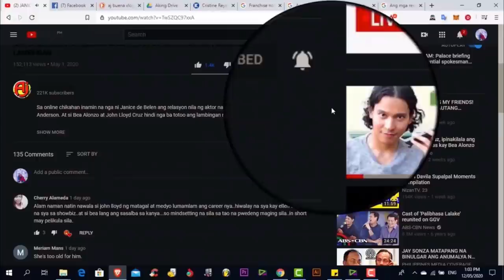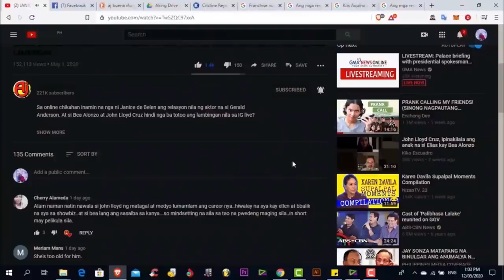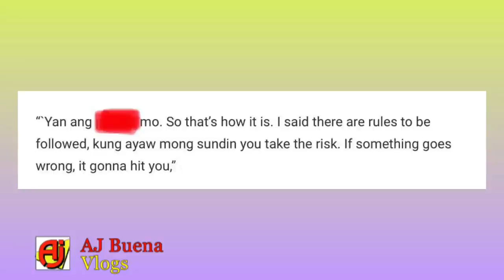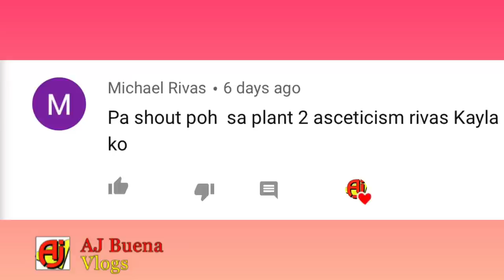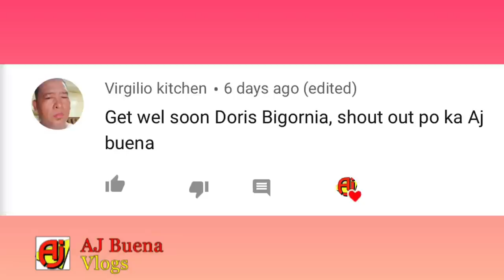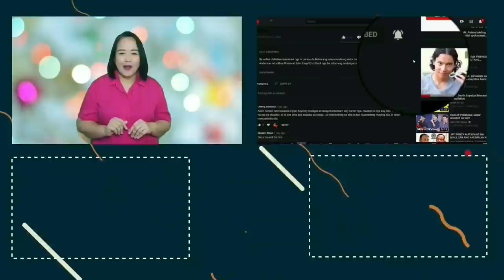Title GANITO PALA MANGYAYARI KAY MARICHU MAURO PAGKATAPOS NG LAHAT NG GINAWA NIYA